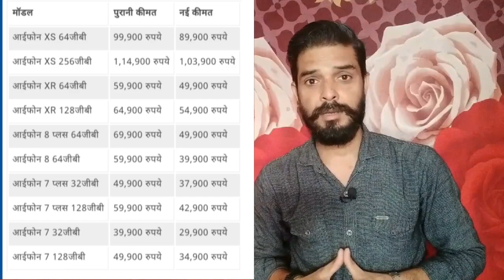Apple ने आखिर क्यों सस्ते किए i-phones, कीमतों में 20 हजार रुपए तक की कटौती | iPhone prices in India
Apple ने सस्ते किए i-phones, कीमतों में 20 हजार रुपए तक की कटौती | iPhone prices cut in India
Hello Friends,
Aaj ke is video me hum aapko bata rahe hain AppleiPhones ke kai models me India me ki gai kami ke bare me poori details, jisme aap janenge ki Iphone11ProMax ke naye model launche kiye jane ke baad company ne apne pahle ke models ki price kam kar di hai. Is video me hum aapko poori detail bata rahe hain ki Apple ne Iphone ke kaun-kaunse model me kitne rs. kam kie hain aur ab ye model aapko kitne rupae me milega. Iske sath hi pk ki pathshala ke is video me aapko bata rahe hain Iphones Prices In India 2019.

To doston POORI JANKARI KE LIYE VIDEO KO BINA SKIP KIYE END TAK POORA DEKHEN, TAKI AAPKO POORI JANKARI ACHCHE SE SAMAJH ME AA SAKEN.

Apple has revised the prices of older iPhone models in India. The company has dropped the prices of the iPhone XR, XS, and XS Max that were launched last year as well as older models like the iPhone 8, iPhone 8 Plus and iPhone 7 Plus. The new prices have been listed on Apple’s website and are expected to come into effect soon on e-commerce platforms and via Apple Authorised Resellers.

Starting with last year’s iPhone models, the iPhone XR is now available starting at Rs 49,900 for the 64GB storage option. The iPhone XS 64GB model will be available for Rs 89,900, iPhone XS Max 64GB variant is priced at Rs 89,900 and the older iPhone X will be available for Rs 91,900.

iPhone XR 64GB - Rs 49,900
iPhone XR 128GB - Rs 54,900

iPhone XS 64GB - Rs 89,900
iPhone XS 256GB - Rs 1,03,900

iPhone X 64GB - Rs 91,900
iPhone X 256GB - Rs 1,06,900

Going back further, the iPhone 8 price in India has now dropped to Rs 39,900 for the 64GB base model, while the iPhone 8 Plus starts at Rs 49,900. The iPhone 7 Plus is even lower at Rs 37,900 while the iPhone 7 will be available for Rs 29,900.

iPhone 8 64GB - Rs 39,900
iPhone 8 128GB - Rs 44,900

iPhone 8 Plus 64GB - Rs 49,900
iPhone 8 Plus 128GB - Rs 54,900

iPhone 7 Plus 32GB - Rs 37,900
iPhone 7 Plus 128GB - Rs 42,900

iPhone 7 32GB - Rs 29,900
iPhone 7 128GB - Rs 34,900

And here are the prices of Apple’s newest iPhones iPhone 11 Pro and 11 Pro Max. The iPhone 11 models will be available in India starting September 27.

iPhone 11 64GB - Rs 64,900
iPhone 11 128GB - Rs 69,900
iPhone 11 256GB - Rs 79,900

iPhone 11 Pro 64GB - Rs 99,900
iPhone 11 Pro 256GB - Rs 1,13,900
iPhone 11 Pro 512GB - Rs 1,31,900

iPhone 11 Pro Max 64GB - Rs 1,09,900
iPhone 11 Pro Max 256GB - Rs 1,23,900
iPhone 11 Pro Max 512GB - Rs 1,41,900

MY GEARS :
Camera Phone

JOIN ME HERE & BECOME SOCIAL'ist